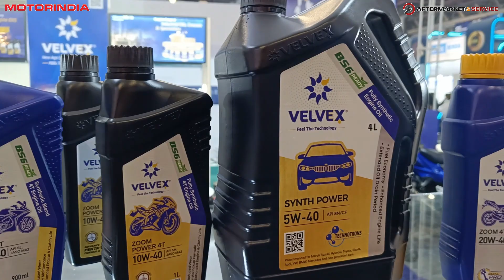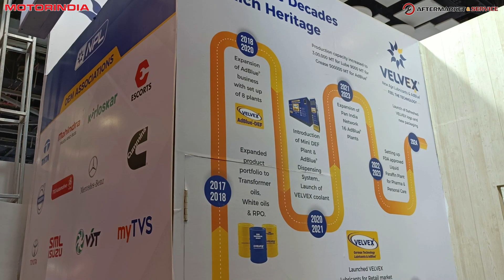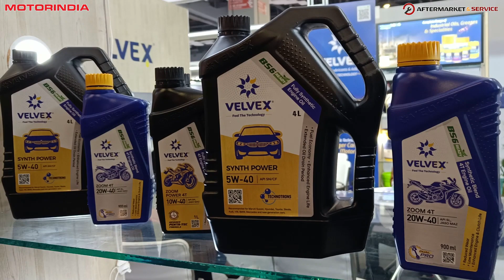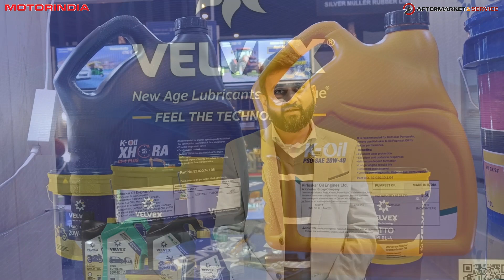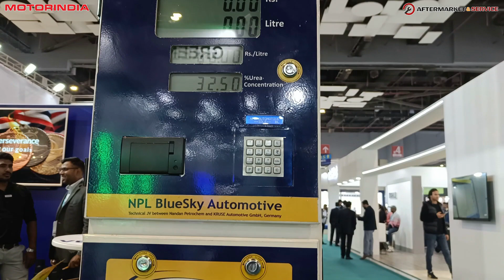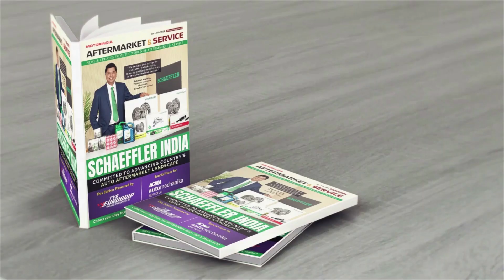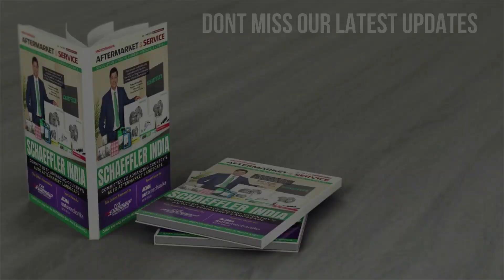Nandan Petrochem Limited | Interview at ACMA Automechanika Delhi 2024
An Exclusive with Nandan S Agrawaal, Managing Director, Nandan Petrochem Limited on their presence at ACMA Automechanika New Delhi 2024